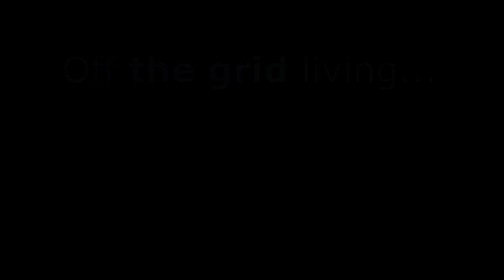Living Off-Grid in a Dome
Here are some ways a geodesic dome shelter can maximize your off the grid living experience.